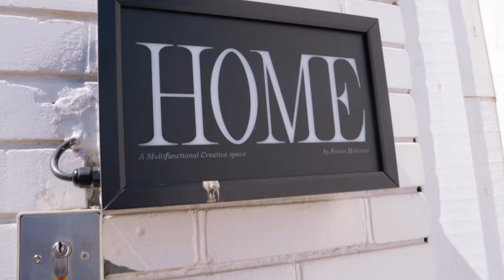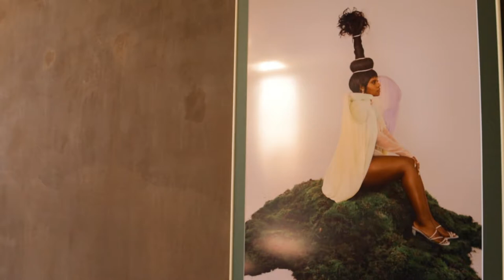Exhibition Vlog 9: The Self Portrait Exhibition at HOME by Ronan McKenzie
May/June half term shenanigans with my kids when we went to see 'The Self Portrait' exhibition at HOME by Ronan McKenzie.

❤️   Elsie x